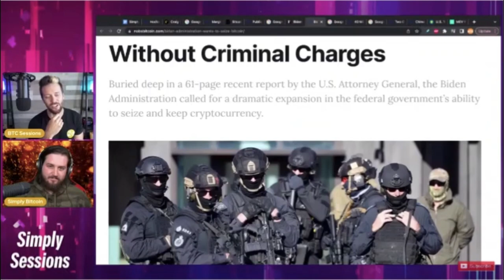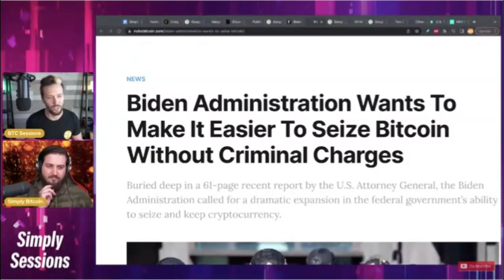HOW TO SECURE YOUR CRYPTO FROM BEING SEIZED, AND WHY. MUST WATCH!!!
ARE YOU SCARED OF YOUR PORTFOLIO BEING FROZEN OR SEIZED. WATCH TILL THE END TO SEE HOW YOU COULD  KEEP THEM PROTECTED

Description:
In todays video. We have provided a clip from BTCsession youtube channel on how to secure your crypto in an emergency.

Add your own description if u wanna add some